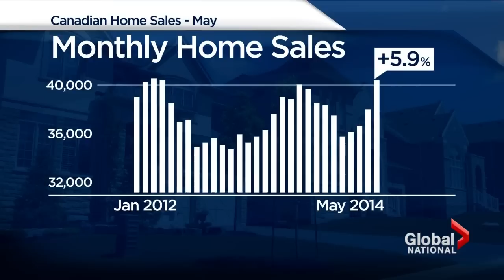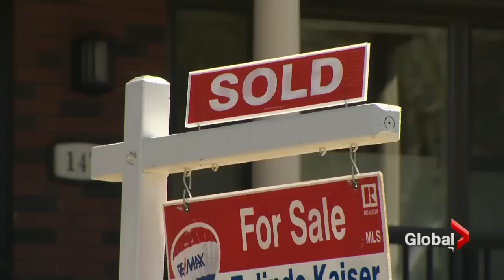Canadian housing prices surge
Canada's housing market is defying prediction of a bubble and showing new signs of strength. Mike Drolet reports on which cities are the hottest and whether the surging prices are here to stay.